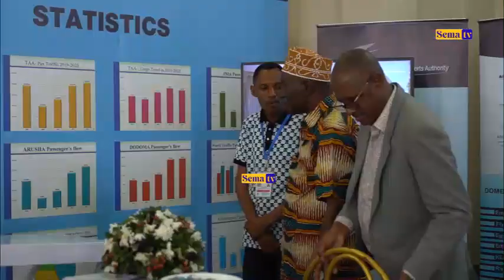TAA KUWEKA TAA NA LAMI VIWANJA 10 NCHINI